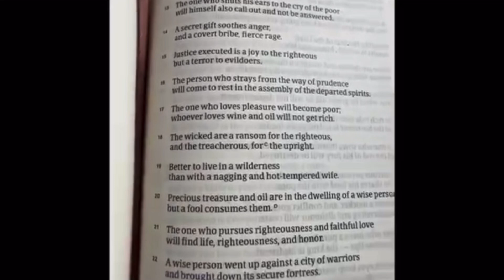Hunting Tips presented by Rock Hill Farms